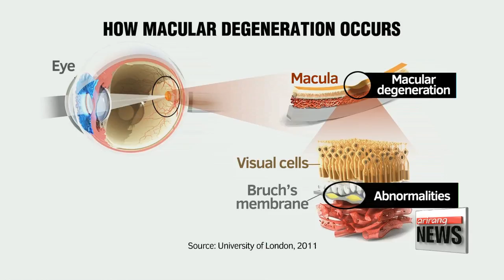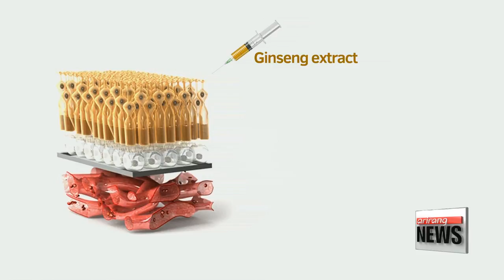Korean traditional foods prove effective in alleviating macular degeneration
황반변성 개선 홍삼, 아토피 예방 김치...전통 과학의 힘

  Now to a positive development on the scientific front,... involving some food commonly eaten by Koreans...
Researchers in the UK say their latest studies show ginseng and kimchi are effective in alleviating hard-to-treat eye conditions and preventing dermatitis.
Macular degeneration is caused by the accumulation of debris in the back of the eye.
 Sufferers experience a gradual worsening of vision... and black spots that may eventually result in complete blindness.
Since there's no cure for the disease, treatments can only slow its progression.
 But researchers at the University of London have found that poor conditions in the so-called Bruch's membrane, …which provides visual cells with nutrition and prevents the buildup of debris, increase the risk of macular degeneration.
From the eyes of 44 donors, aged 12 to 92,  the researchers separated the Bruch's membrane and treated it with ginseng extract.
As a result, the membrane's function improved twofold and the eyes performed like they were 20 years younger, …reversing macular degeneration.

(English)
   "We have found that Ginsenosides present in Korean red ginseng can remove this debris and therefore we have a potential treatment for AMD. We hope to produce a new formulation containing these Ginsenosides from Korean red ginseng and undertake clinical trials in the very near future."

Another recent study found that daily consumption of kimchi can lower the risk of contracting atopic dermatitis.
 Korean researchers found that people who consumed two to three servings of kimchi a day were 32 percent less likely to contract the skin condition than those who ate less than 36 grams a day.
  Many people worry about kimchi's high salt content, but findings like these show that eating kimchi in moderation can contribute to good health.